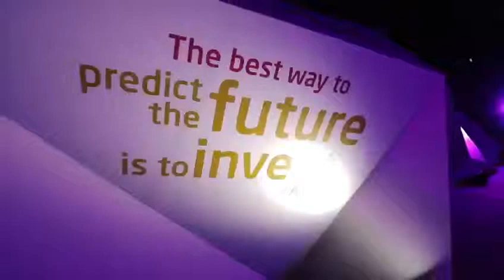Ministry of Finance, United Arab Emirates